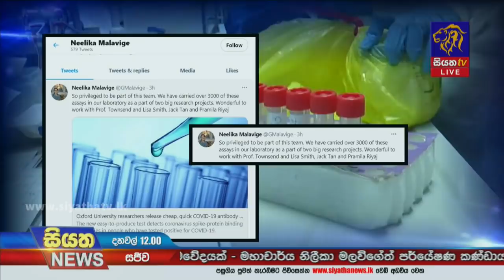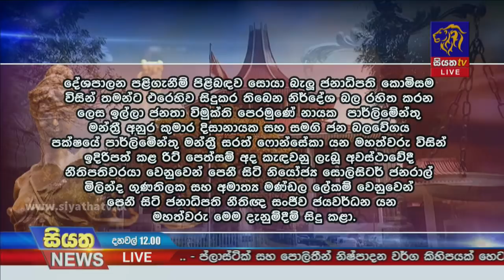Siyatha News | 12.00 PM | 30 - 03 - 2021